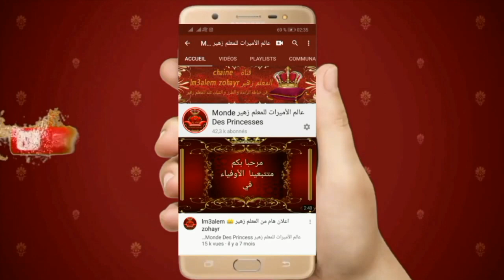ملاقية جلابة الراندة randa راندة منبتة بقصيبات مهرسين على طول الهبطة مع المعلم زهير lm3alem zohayr